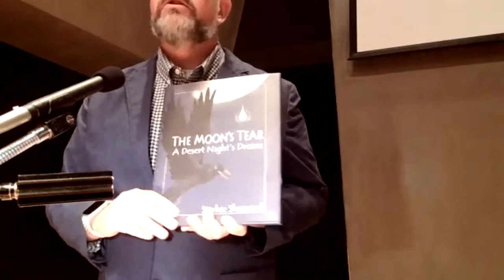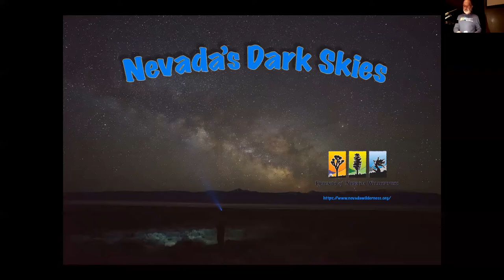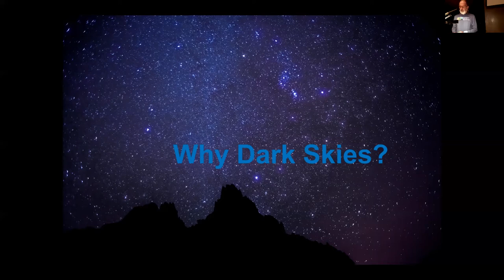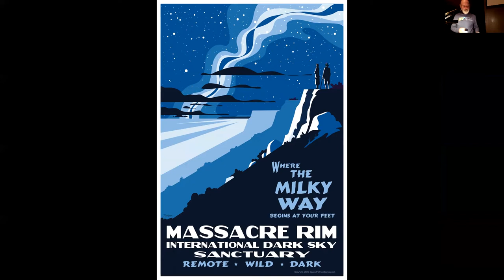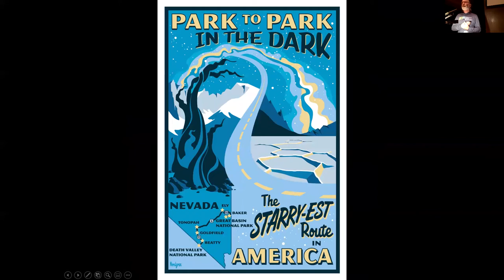Art Bite: Protecting Nevada’s Dark Skies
Join wilderness historian Kirk Peterson from Friends of Nevada Wilderness for a talk that explores some of the most spectacular night skies in the world. Offered in conjunction with The Moon’s Tear: A Desert Night’s Dream Paintings by Sophie Sheppard.

This program was hosted on Zoom as a hybrid with the live Art Bite in person at the Nevada Museum of Art.

The Art Bite lecture series is supported by Nevada Humanities with additional sponsorship and free program registration for students supported by the Core Humanities Program at the University of Nevada, Reno.